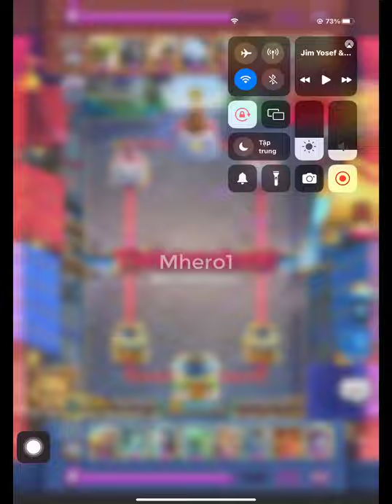#1 splashyard Graveyard Poison best deck Clash Royale king 룡 Tomemaster